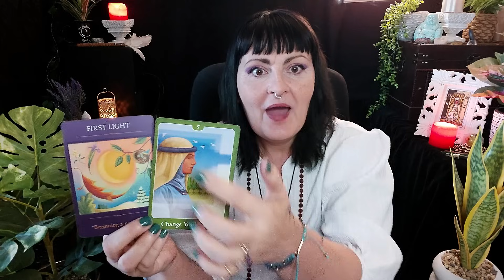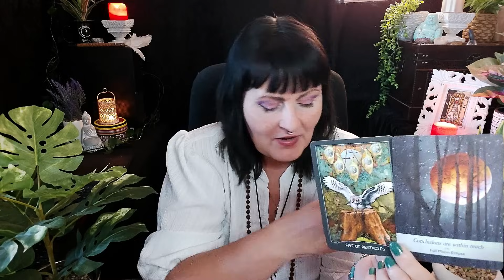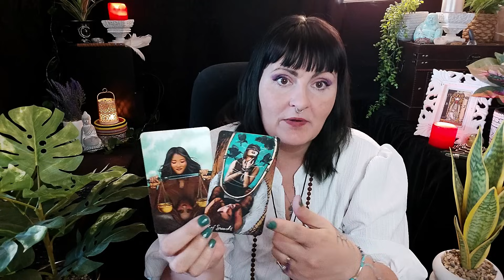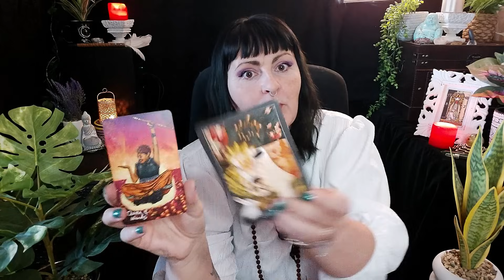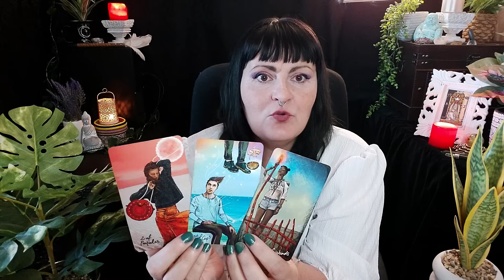SAGITTARIUS 🔮You FINALLY GET IT!!! BIG CHANGES are COMING 🔮TAROT reading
PERKS AVAILABLE:
* LIVESTREAMS Exclusives ( Including mini PERSONAL READINGS)

Check out the Ace of pentacles coffee mug and the justice  coffee mug.

 My Pick a card reading channel  @Hedgewitchpickacard
and  @Hedgewitchhealing   For guided meditation rituals to help change your energy, so that the energy around you can change for a more positive happy life.

Personal readings currently unavailable.
⚠⚠ Please be aware of fake accounts pretending to be me on Instagram and tiktok ⚠⚠ And Accounts on YouTube pretending to be me. I will never ask you to Telegram me or WhatsApp me, this is not me and they want to scam you.

Please note GIFT in note section and leave a message.

All reading done by a tarot reader should never be regarded as financial, psychological, legal, medical, or business fact.  Readings must be subject to your own judgement and interpretation, always trust your own instincts.